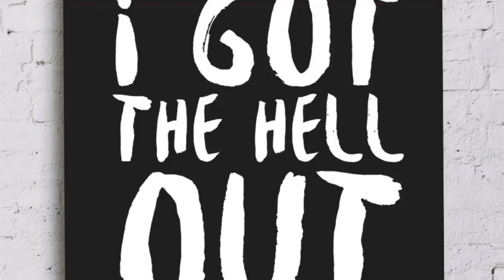Ep:108 Elder Stubby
Come and listen and give your opinion if little man has dementia or not.